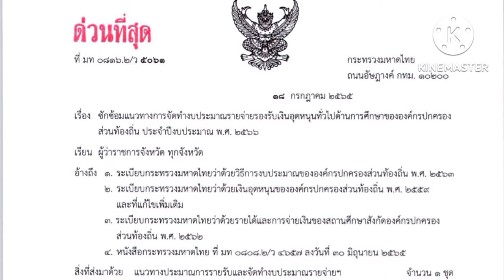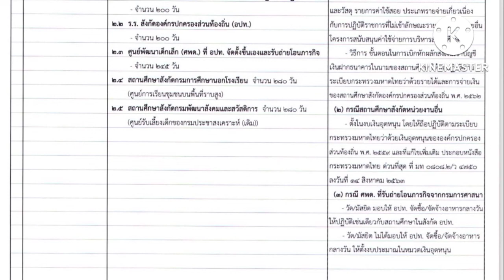เงินอุดหนุนอาหารกลางวันปี 2566